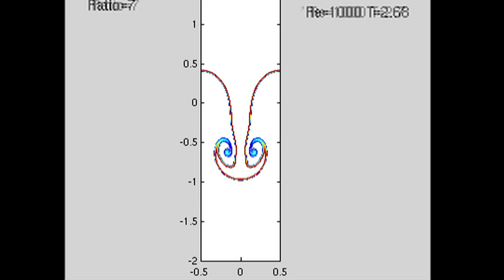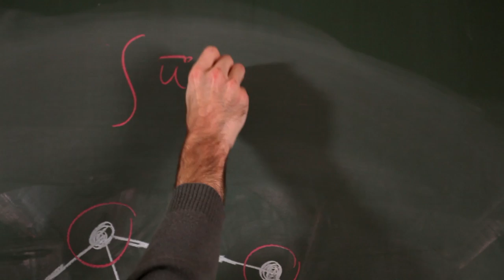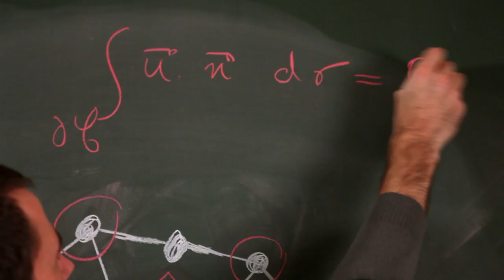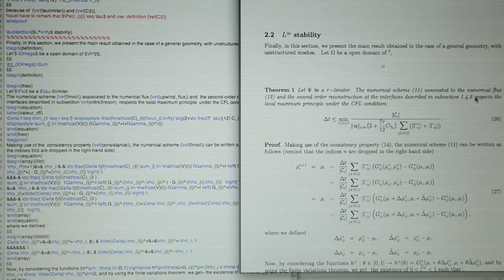Inria - Avis de recherche (teaser)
Avis de recherche est un docu-fiction qui présente le cheminement du travail de recherche scientifique ; de la définition d'une problématique jusqu'à la publication d'un article scientifique. Sans clichés, ni caricatures, vous plongerez au cœur du quotidien dans un centre de recherche avec des scientifiques qui ouvrent leurs portes pour vous faire partager leurs passions.